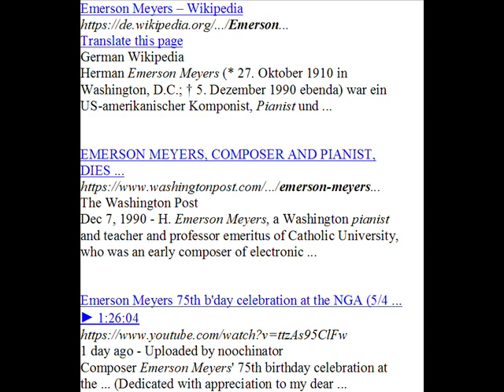Emerson Meyers: Alarna Var's (P. Marcelle & R. Birguer, pianists)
'Alarna Variations' by Emerson Meyers, performed by pianists Pauline Marcelle and Raya Birguer